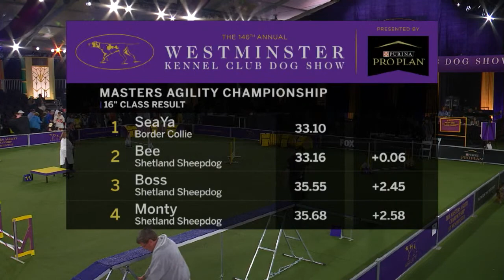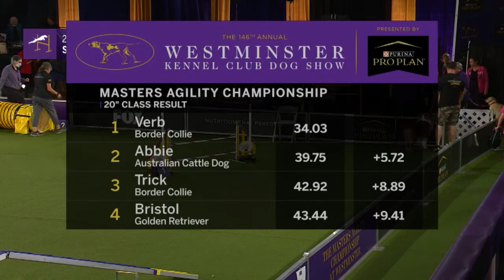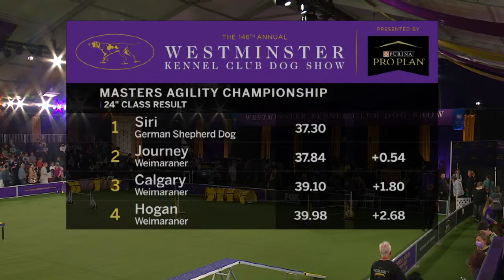Standard Course Prelims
Live coverage from the 9th Annual Masters Agility Championship at Westminster